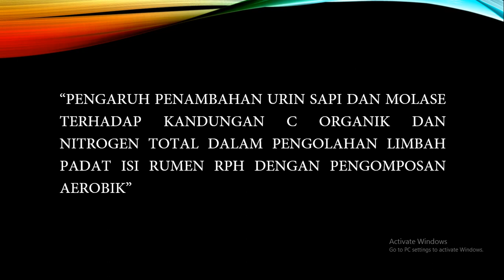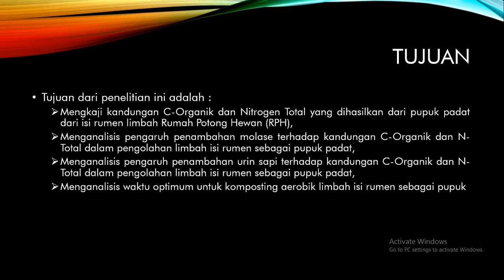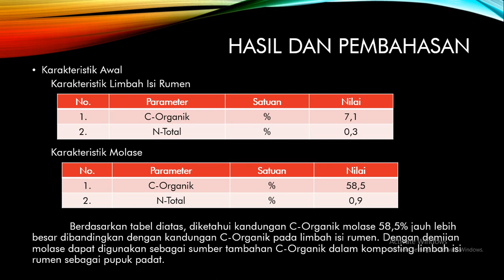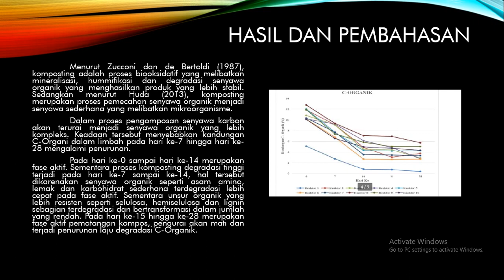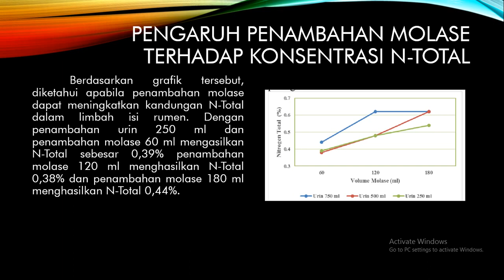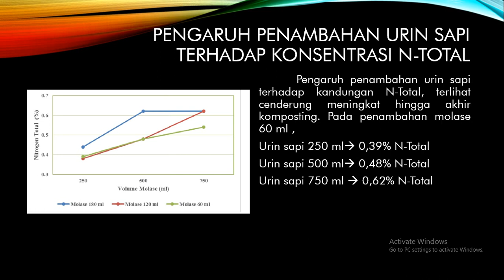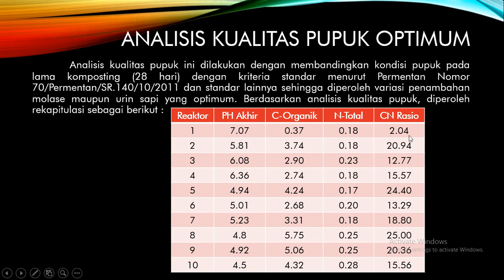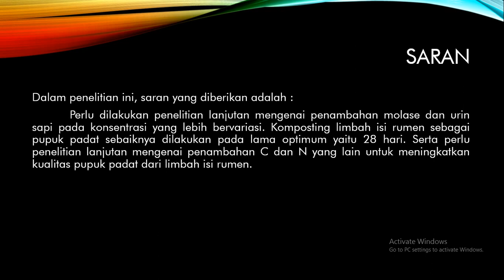PENGARUH PENAMBAHAN URIN SAPI DAN MOLASE TERHADAP KANDUNGAN C ORGANIK DAN NITROGEN TOTAL....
PENGARUH PENAMBAHAN URIN SAPI DAN MOLASE TERHADAP KANDUNGAN C ORGANIK DAN NITROGEN TOTAL DALAM PENGOLAHAN LIMBAH PADAT ISI RUMEN RPH DENGAN PENGOMPOSAN AEROBIK

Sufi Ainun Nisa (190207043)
Sarjana Terapan (D-4) Teknik Pengendalian Pencemaran Lingkungan 1A
Politeknik Negeri Cilacap
14 JULI 2020